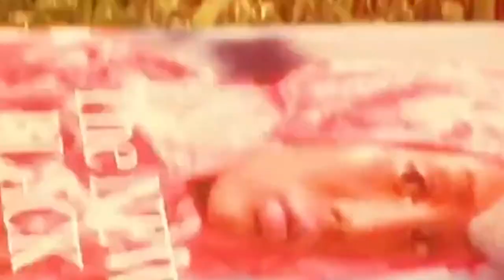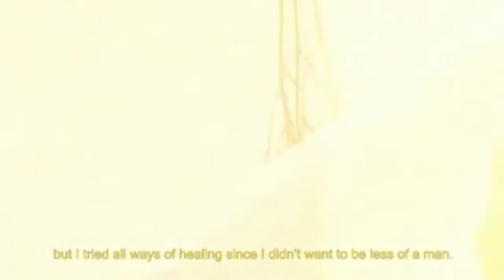Men Do Not Cry// Get To Know The Artists- PART 1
Hey Welcome back to my Youtube Channel and today I would like to share the inside inspiration behind the magnificent creatives who helped put the project MEN DO NOT CRY together.

The links are down below if you wish to see the entire project.